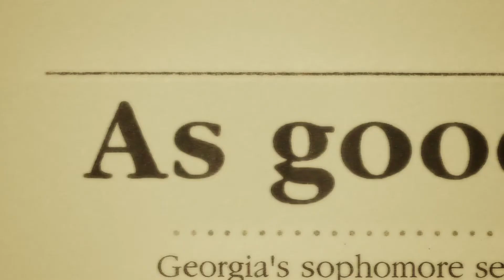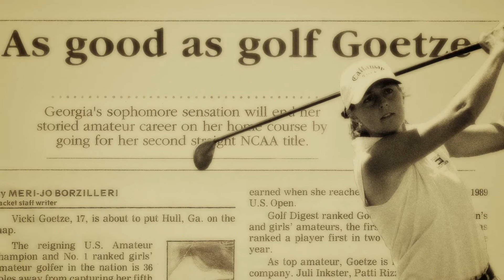Georgia Golf Hall of Fame - 2012 Inductee Documentary - Vicki Goetze-Ackerman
A short-format documentary covering the life and accomplishments of Vicki Goetze-Ackerman, 2012 inductee to the Georgia Golf Hall of Fame. First shown January 21, 2012 at the Georgia Golf Hall of Fame banquet at the Atlanta Athletic Club.